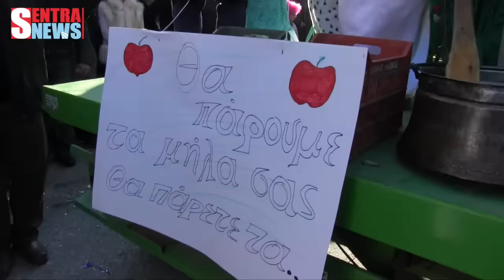Μαυροβινό Καρναβάλι 2016